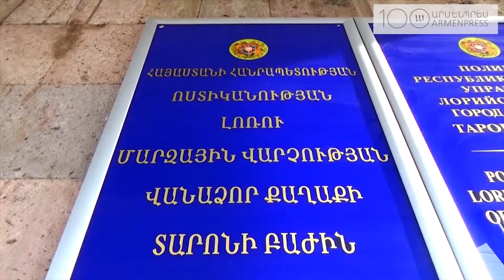Ոստիկանները Վանաձորում կաշառք ստանալու դեպք են բացահայտել